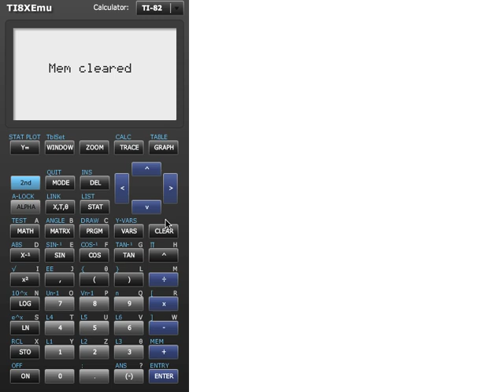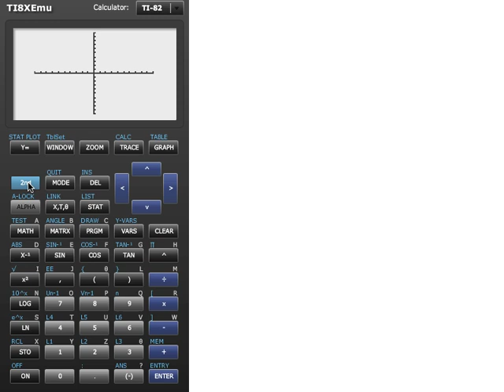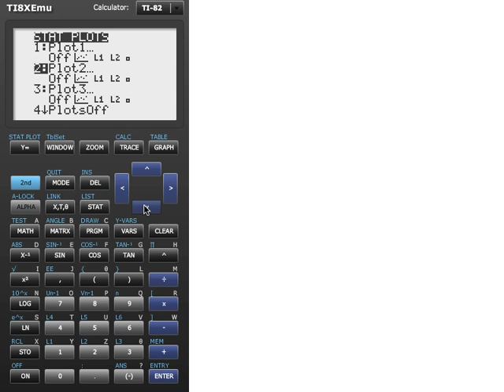TI-82 och TI-83: Återställa grafinställningar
Den här videon visar hur du kan återställa inställningar på din grafräknare, i händelse att de skulle ha blivit knasiga när man spelar masken eller så.